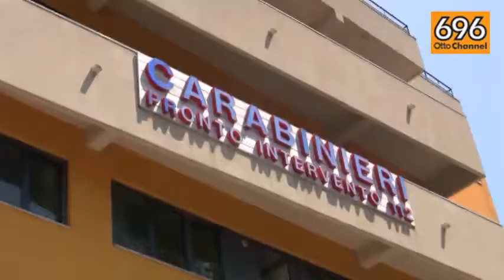Prostituzione, 4 arresti a Mercogliano (AV)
Casa a luci rosse a Mercogliano: 4 denunce
I controlli e il blitz dei carabinieri